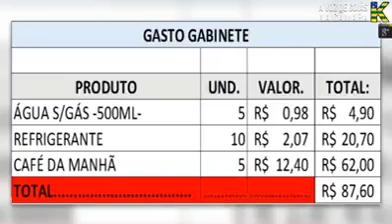PELA PRIMEIRA VEZ NA POLÍTICA DO BRASIL!!!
ESTA PUBLICAÇÃO É ORIGINAL DO FACEBOOK.COM/KAJURURESPONDE
PELA PRIMEIRA VEZ NA POLÍTICA DO BRASIL!!! DOCUMENTADO, FISCALIZADO E REGISTRADO EM CARTÓRIO E EM CARÁTER IRREVOGÁVEL. DECISÕES TOMADAS KAJURU, PELO SEU EMPREGADO PÚBLICO, E COM PRAZER, SEM NENHUM ESFORÇO. SÓ VONTADE PESSOAL, E SE NÃO PUDER AGIR ASSIM, SAIO DESSA VIDA PÚBLICA, POIS FELIZMENTE NÃO DEPENDO DO DINHEIRO PÚBLICO E HOJE POSSO ME DEDICAR, FAZER MINHA PARTE, ETC. DINHEIRO PRA MIM, É MENOS.
O QUE RECEBO NAS MINHAS REDES SOCIAIS E DE MEUS DOIS PATRIMÔNIOS IMOBILIÁRIOS (FRUTOS DE MEUS ALTOS SALÁRIOS EM 40 ANOS DE TV NACIONAL) JÁ REPRESENTAM O TRIPLO DO QUE PEDI A DEUS!!! 40% DO QUE RECEBE UM VEREADOR, REPRESENTA SALÁRIO MAIOR DO QUE A MAIORIA ABSOLUTA DE PROFESSORES. E SE ME ACHAM DEMAGOGO, OK! ENTÃO VAMOS SER TODOS DEMAGOGOS!!! SÃO QUASE 20 MIL REAIS MENSAIS DOADOS, QUASE MEIO MILHÃO EM 2 ANOS DE MANDATO!!! ESTOU VENDO CRIANÇAS ESTUPRADAS EM RECUPERAÇÃO NO CEVAM; IDOSOS ABANDONADOS NO SOLAR; DROGADOS RESSOCIALIZADOS NO ADONAI E JCRIANÇAS COM CÂNCER BEM CUIDADAS NO HOSPITAL ARAÚJO JORGE. POR FINEZA, QUEM QUISER FAZER COMENTÁRIOS AQUI ELES SÓ PODERÃO SER RECEBIDOS NO FACEBOOK.COM/KAJURURESPONDE
SÃO NOSSAS PRIMEIRAS PRIORIDADES. DAQUI PRA FRENTE, EM CADA MÊS, ESCOLHEREMOS 4, 6, 8 INSTITUIÇÕES FILANTRÓPICAS COM A MESMA NECESSIDADE.